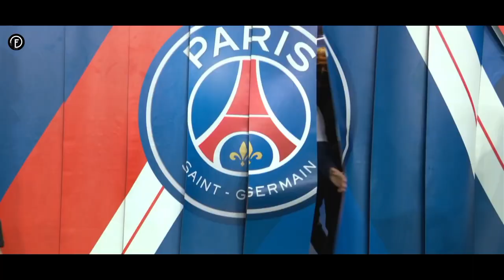Lionel Messi 2021/22 Season in 5 minutes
Messi first season with PSG came to an end on a high note as he won Ligue 1 trophy with PSG and Finalissima with Argentina , winning 40 Career trophies in total. Messi had a decent season but unfortunately not up to his own standards . So I've made a highlight video of Messi's 2021/2022 best moments . I hope you guys will love it .

[ FAZI EDITS - simple but significant ]